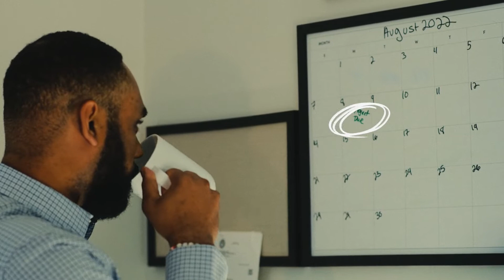VSITOO S3 Pro | Temperature Control Smart Mug with Double Vacuum Insulation | Control from phone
Real Mom Stuff on Amazon